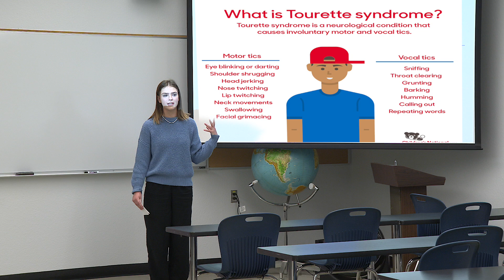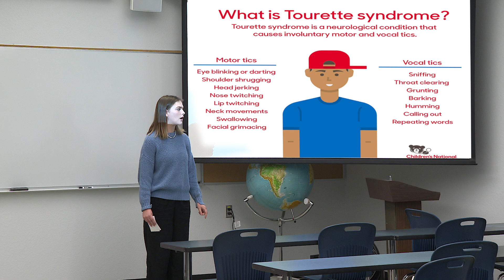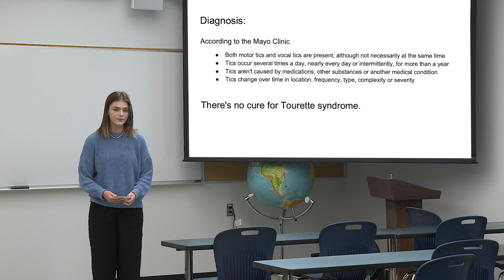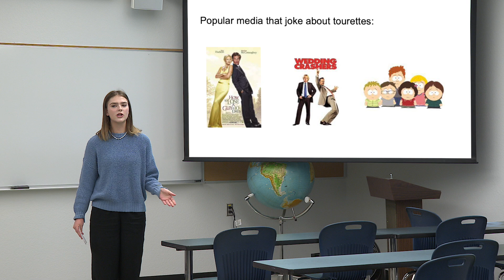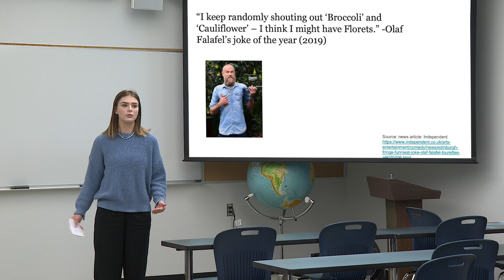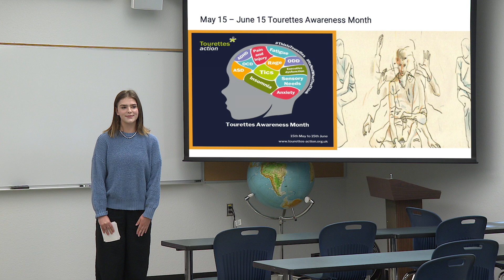Tourette Syndrome: Sara Rotar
Western Oregon University junior Sara Rotar's presentation on Tourette Syndrome. Recorded 6/6/24